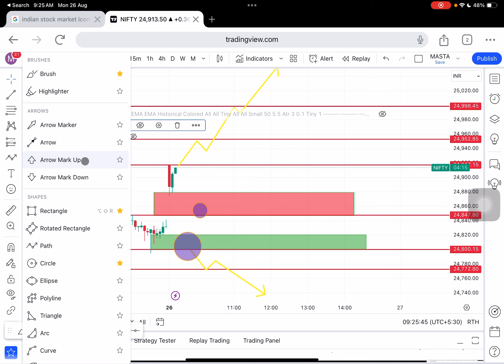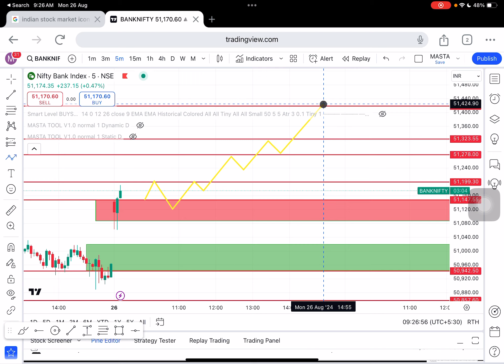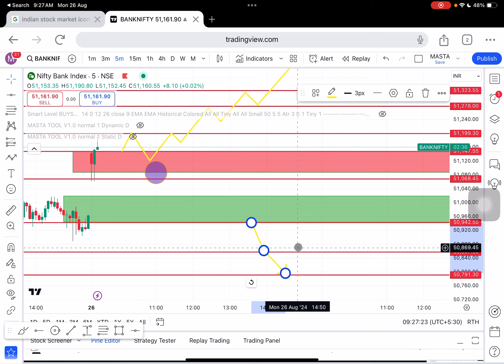26/08/24 Nifty Banknifty technical Analysis: livetrading in tamil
http I'll also be reviewing the latest market events and providing you with my commentary on the matter. So whether you're a trader or just interested in the markets, make sure to stick around for this valuable video!